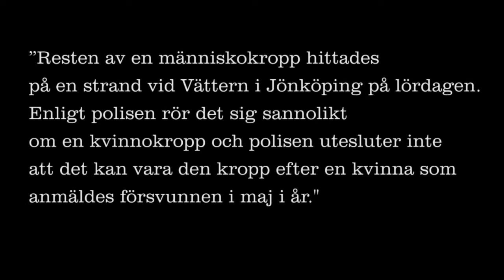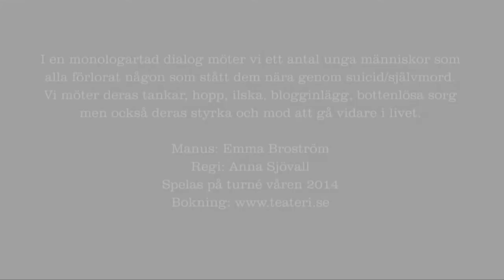Vi som blev kvar